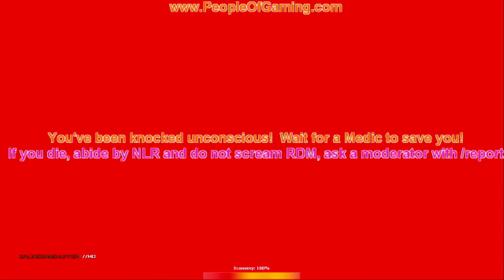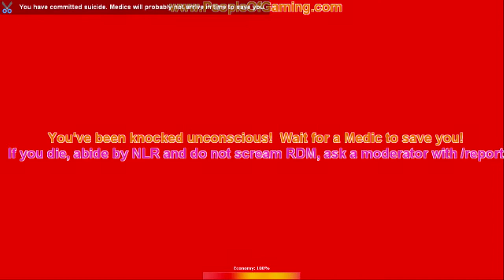Let's Play Occupation 1942 RP - Part 28 - The Fall Of The Soviet